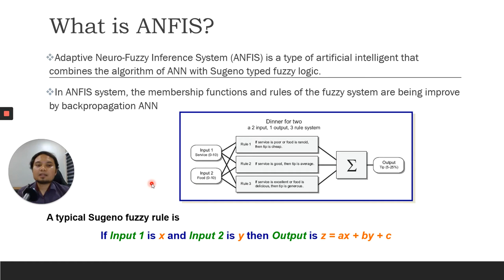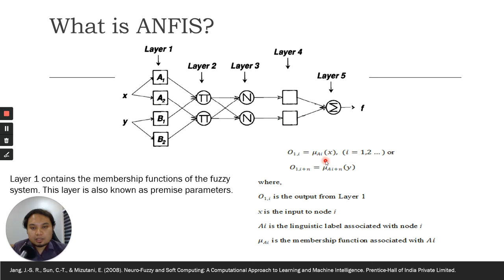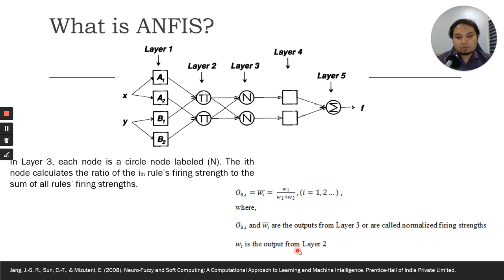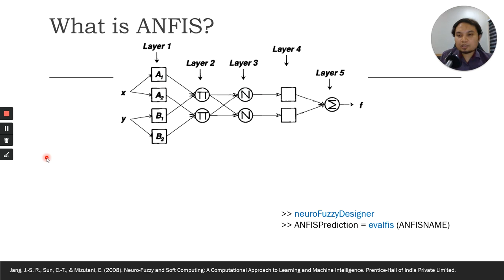THE BASICS OF ADAPTIVE NEURO FUZZY INFERENCE SYSTEM ANFIS Part 1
Video in Bahasa Malaysia